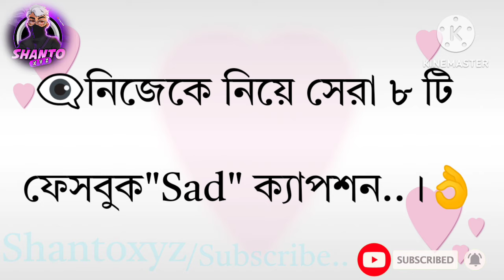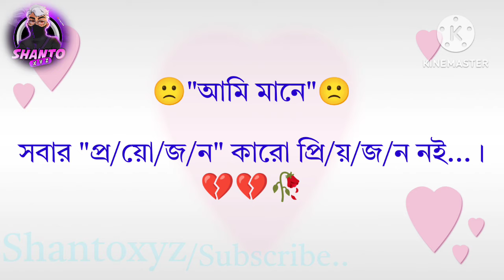নিজেকে নিয়ে ২০২৩ সালের সেরা ৮টি ফেসবুক ক্যাপশন।FB status।What's app status। for you...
নিজেকে নিয়ে ২০২৩ সালের সেরা ৮টি ফেসবুক ক্যাপশন।FB status।What's app status।